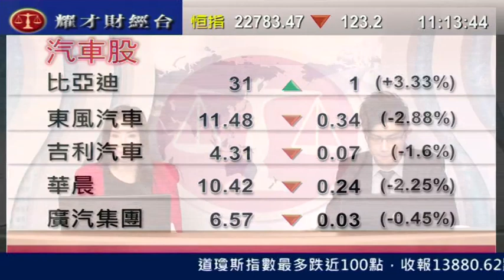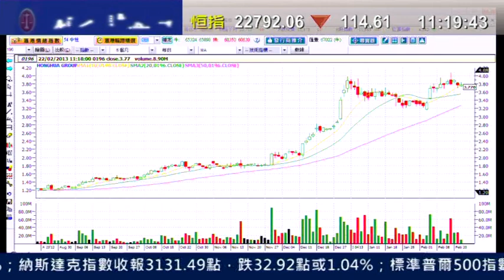耀才財經台 有問必答 鍾蔚茵 黃豪偉「有問必答：3333、1211、3337」